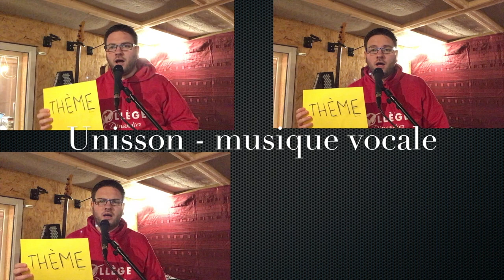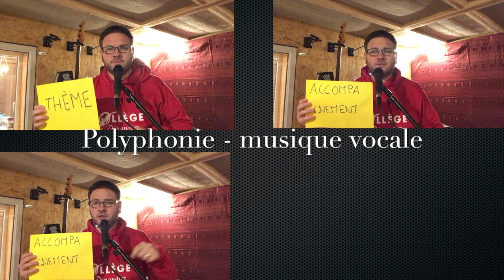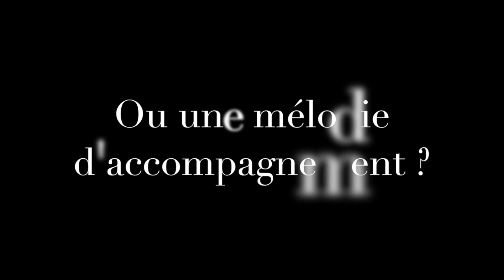L'accompagnement des voix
Unisson, polyphonie, musique mixte, vocale instrumentale... On voit tout cela en détail.